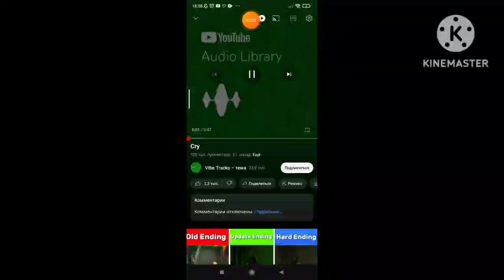Ушедшие в историю МАЗ 104 в Могилёве